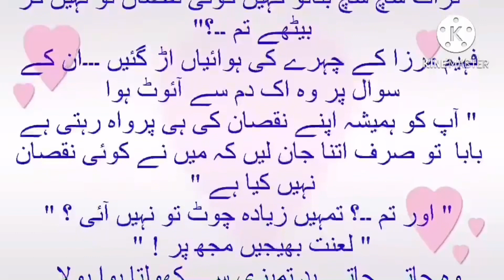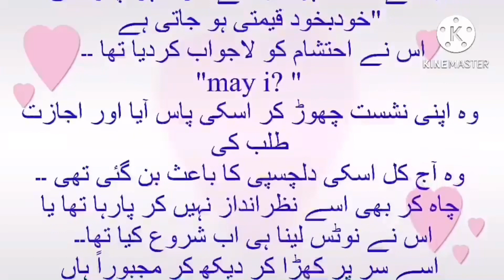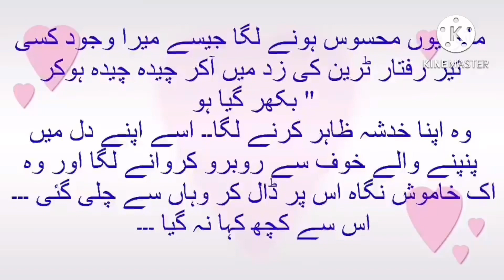انا کا دیوتاAnna ka devta episode 21|classic Urdu novel|audio|kahani|onlineUrdu hindh